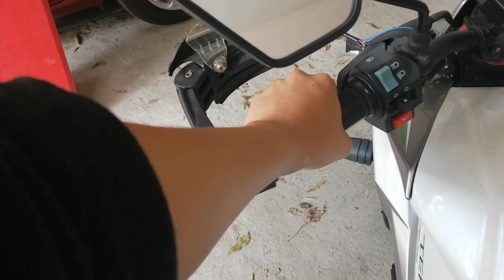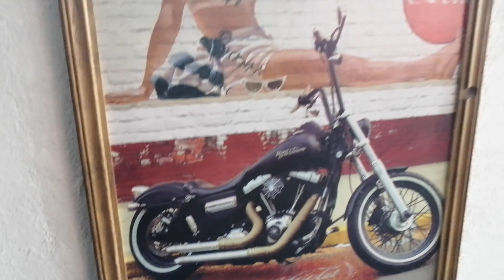MECANICA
Apoyanos con un like, comentando y compartindo el video :)